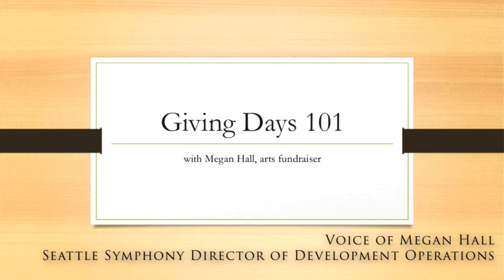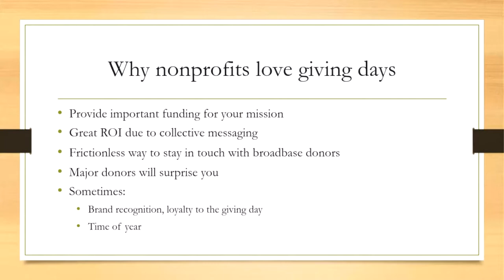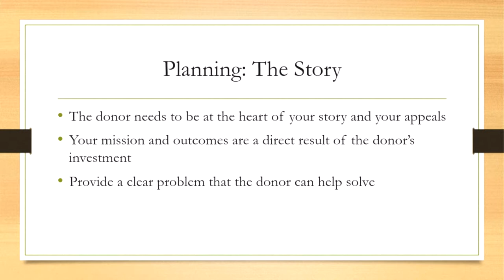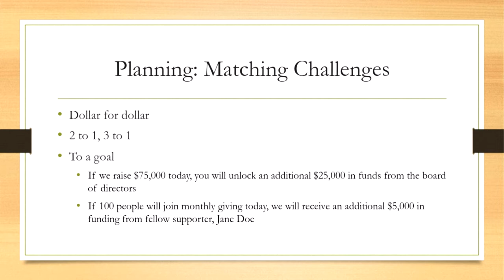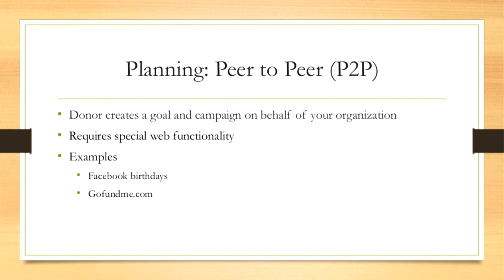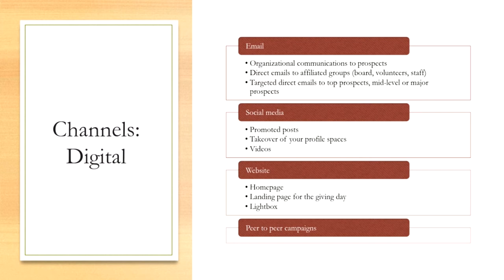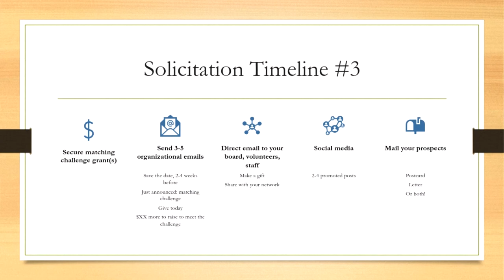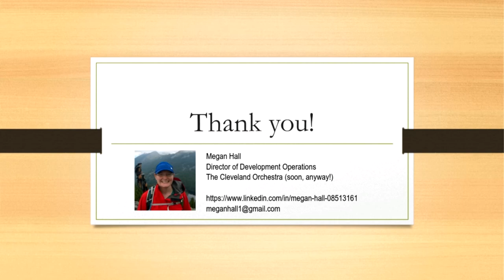Giving Days: Best Practices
The end of 2019 may seem an eon away, but before you know it, December and Giving Tuesday will be upon us! Don't be caught off guard!

The Fundraising Academy at City University of Seattle, hosted a workshop on September 9 to show what it takes to succeed at any giving day campaign.

The workshop featured special guest Megan Hall , the Director of Development Operations with the Seattle Symphony, to provide her insights into success for any size of shop! The Symphony consistently places in the top twenty nonprofits for funds raised on GiveBIG, and Megan is directly responsible for their success.